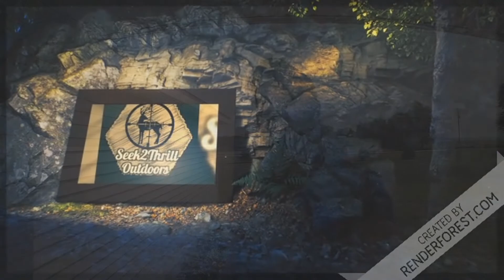Day 2 of the TOURNAMENT, WILL WE CATCH A LIMIT?!?!?! (Pool 10)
After day number one we were still having motor issues so we figured why not just stay in the same area because we knew there were fish there. After getting a limit pretty quick into the day it was time to find some bigger ones and make a couple culls. Alisha hooked into a good one that gave us almost another pound and after that it got very very slow. Logan was able to catch one more as well that gave us a couple ounces and after that we weren't able to land any more fish that would help us out in the box. If you guys enjoyed this to where we broke it down into three parts PLEASE let us know down below! Thank you all for the support and if you enjoyed this video give it a thumbs up and if you like watching this content make sure you SMASH the SUBSCRIBE button so that we can keep growing as a channel. One last thing if you think any friends family or anyone else would enjoy watching this content make sure you share it! THANKS AGAIN EVERYONE!!!